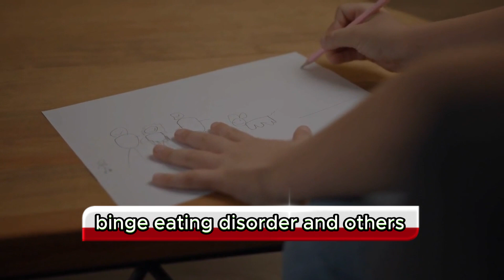Supporting a Loved One with an Eating Disorder During the Holidays.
Coping with a loved one's eating disorder during the holidays requires sensitivity, understanding, and planning. The holiday season can trigger anxiety and challenges for individuals with eating disorders due to food-centered events and societal pressures. Open communication, creating a plan, and offering support without solutions are key strategies. Shifting the focus away from food, leading by example, and avoiding triggering conversations are important. Encouraging professional help, practicing patience, and promoting self-care are essential for both the individual and the supporter. It's crucial to prioritize your own well-being and seek support while helping your loved one navigate the holiday season on their journey to recovery.